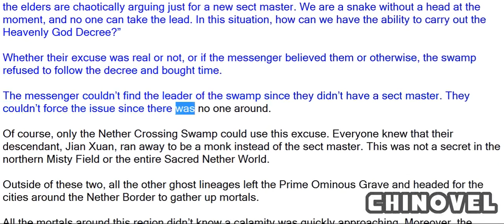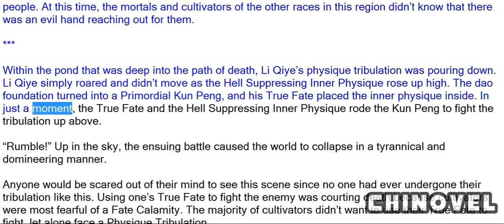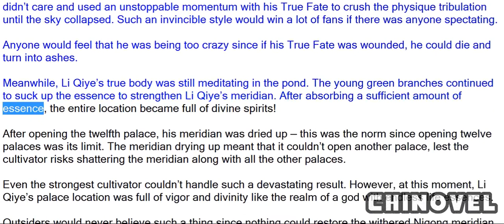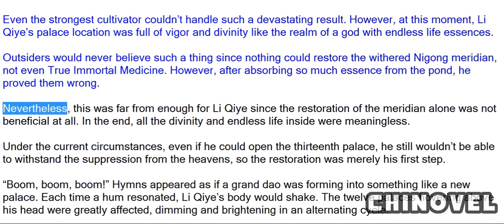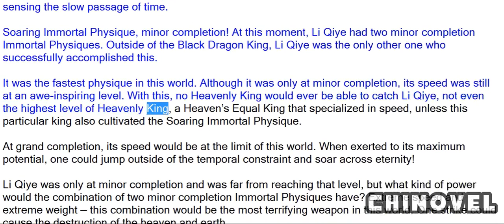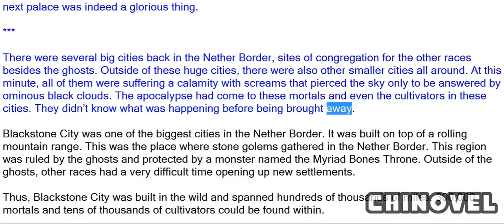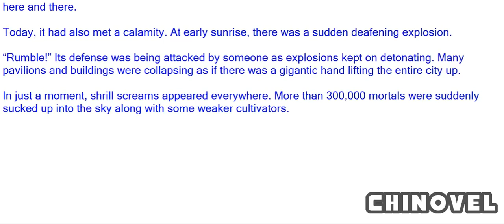Emperor's Domination, Chapter 581 Battling The Physique Tribulation